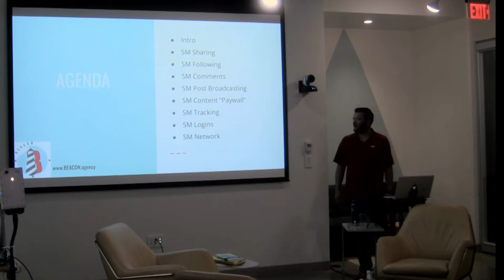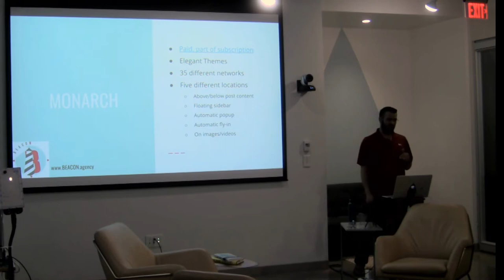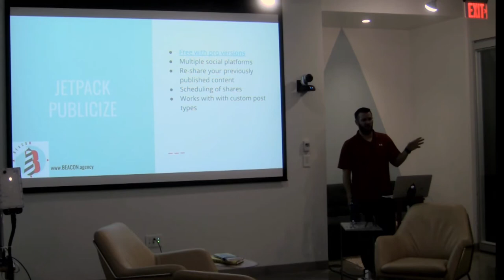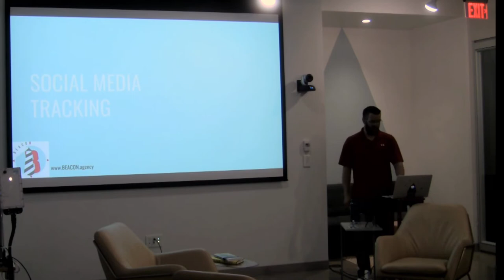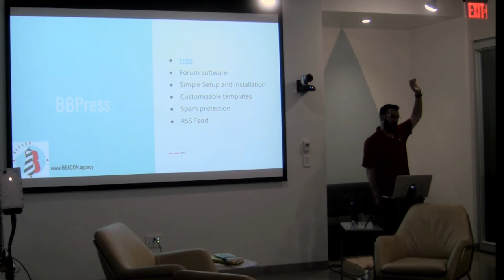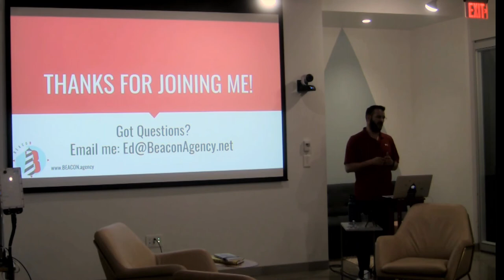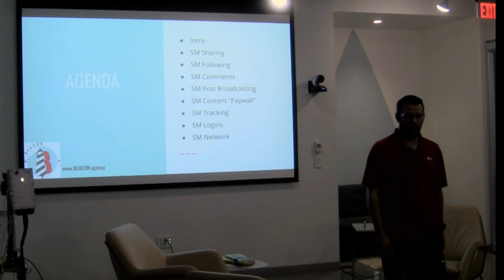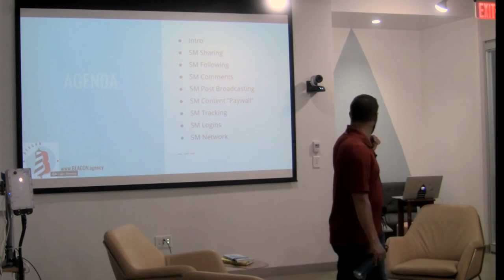Easy Steps for Social Integration with WordPress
Ed Perry -

Description: This presentation will discuss various options and techniques for the integration of social media into your WordPress websites. Most of the techniques discussed will leverage plugins and require very little coding knowledge. Topics covered include social share and following, social logins and comments, social broadcasting, social paywalls, and even how to create your own social network, all using WordPress.

Bio

Ed Perry

President, The Beacon Agency

Houston, Texas

Ed is the President and Founder of the Beacon Agency, a digital agency in Houston, Texas that provides marketing, advertising, and technology products and services to small businesses across the country. Beacon specializes in helping local small businesses attract and service more leads. Beacon operates solely online with a distributed workforce, using cloud technologies and automation to operate with minimal overhead. This allows us to provide the same quality of service as much larger agencies, but in a more efficient and timely manner and at a cost that small businesses can afford.

Outside of Beacon, Ed also provides business and nonprofit consulting in the areas of business process, sales, marketing, and technology. He is an active outdoors man and can often be found fishing, kayaking, and camping in his spare time, which is never as often as he would like. He is a digital nomad, and travels around the US frequently for client visits, speaking engagements, WordCamps, and outdoor adventures. Ed is also a philanthropist and serves on the board of several nonprofits and associations He is a proud and active alumnus of the University of Miami and the Sigma Chi Fraternity.